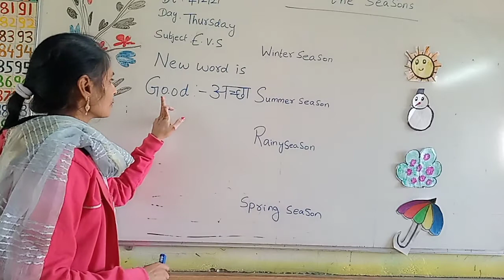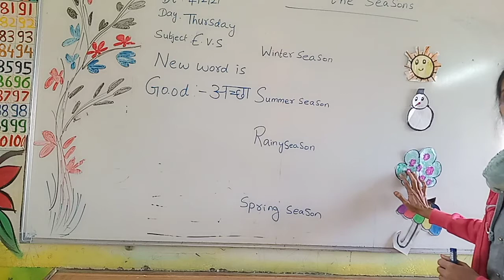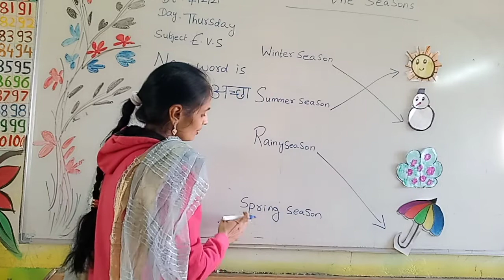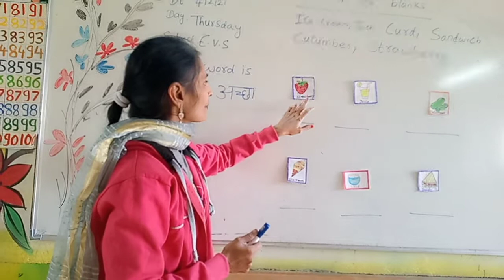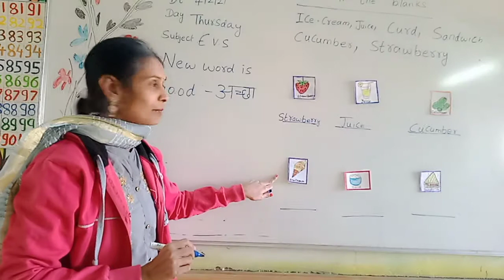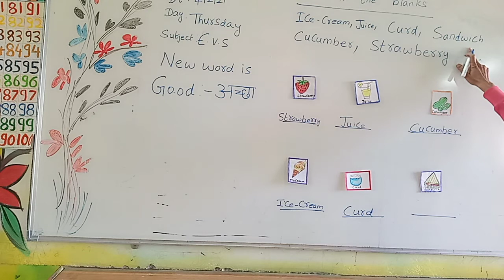Gondia Public School Gondia Subject E.V.S(Revision)